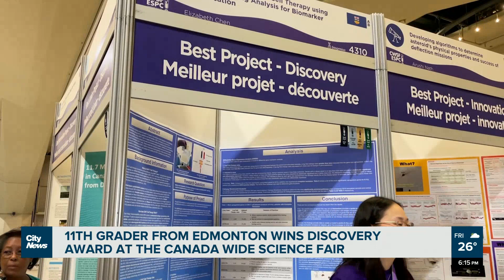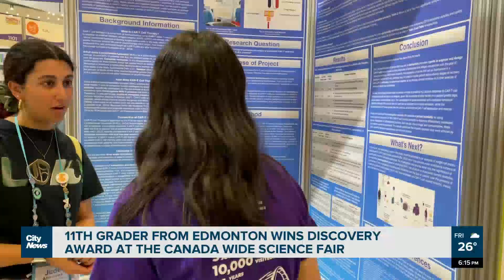Edmontonian takes home top prize at the Canada Wide Science Fair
An 11th grader from Edmonton took home the top prize for discovery at the Canada Wide Science Fair. As Adam Ziccarelli reports, opportunities have presented themselves from the achievement.